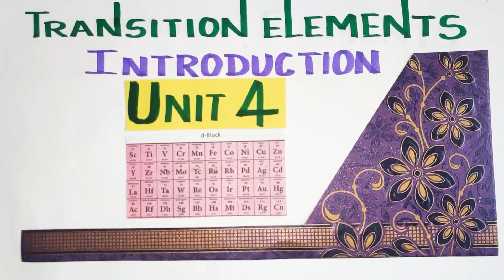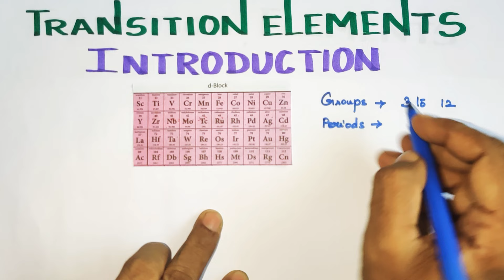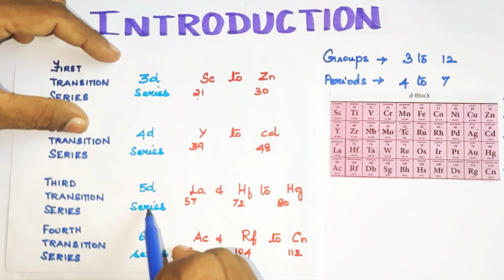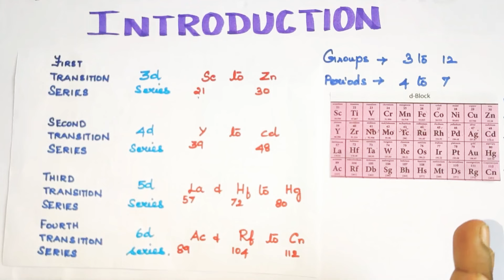Transition Metals/Introduction/TN 12 th STD/Explanation in TAMIL